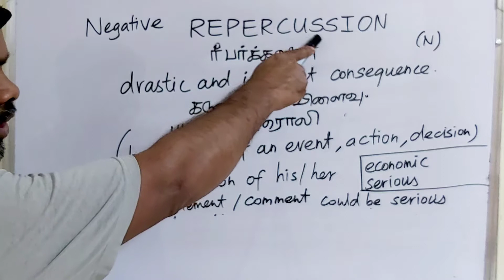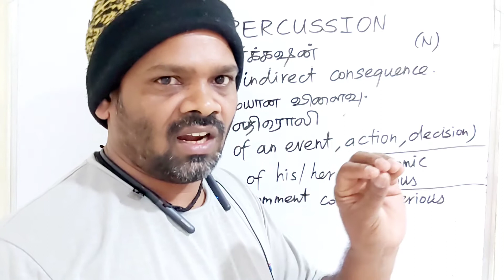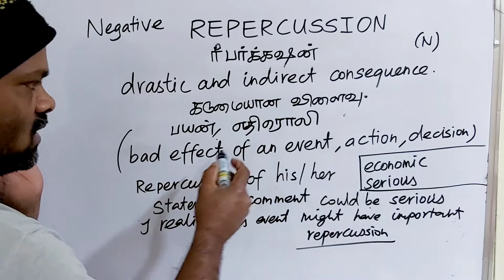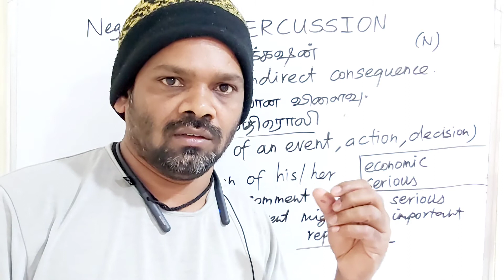REPERCUSSION tamil meaning/sasikumar